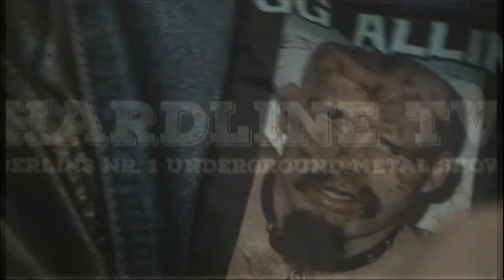Interview Iron Kindl Pest 6.3.2020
Iron Kindl Pest(Satanic Alcoholic Speed Black Thrash Metal Punk from fucking Berlin/Brandenburg)